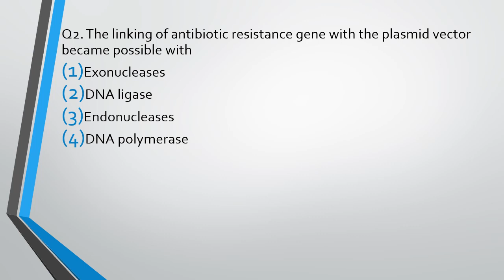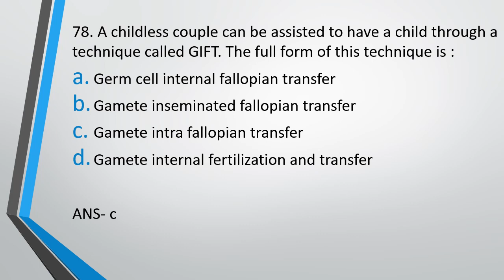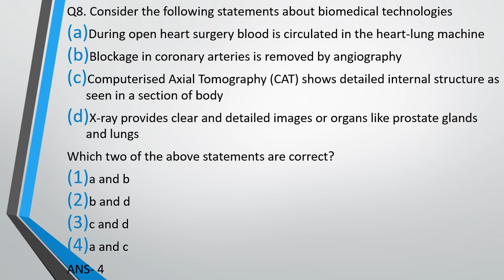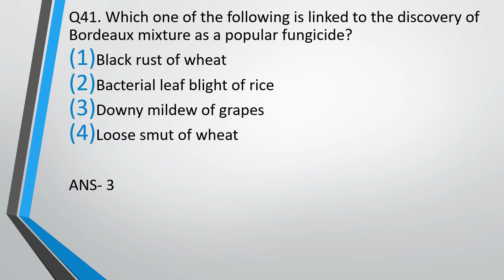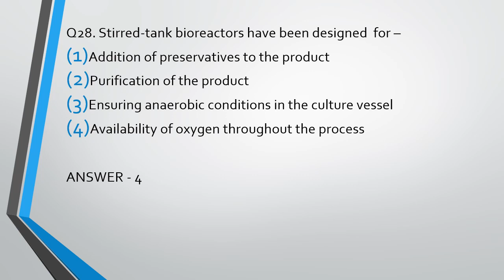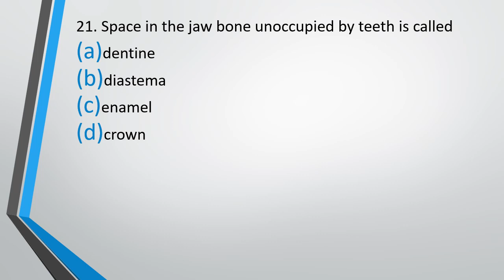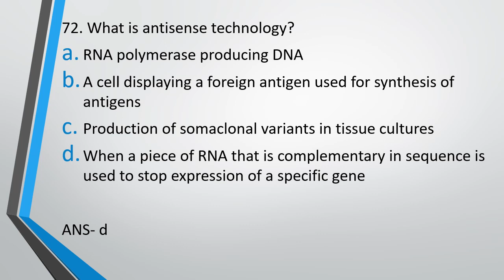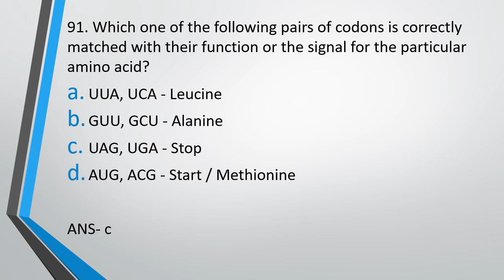Daily Biology MCQs for NEET 2022 (17 April) || MCQs for NEET Practice || NEET 2022 Questions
NEET 2022 is a competition and if you want to crack this exam the only way is practice. The more you practice better you will get at solving question and closer you will get at achieving your dream of becoming a doctor. But a problem that NEET Aspirants often face is lack of question for practicing and we are here to solve this very problem of yours. We will be providing daily Biology MCQs  for NEET 2021 practice, each day from one of the chapters of class 11th or class 12th NCERT Textbook. As we move ahead in the series we will keep increasing the difficulty and the number of questions asked in each video.